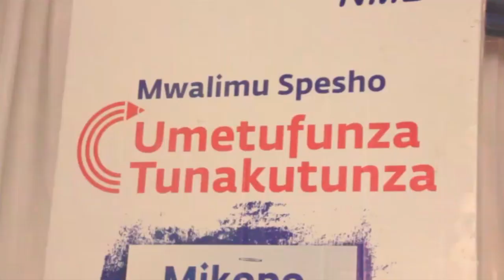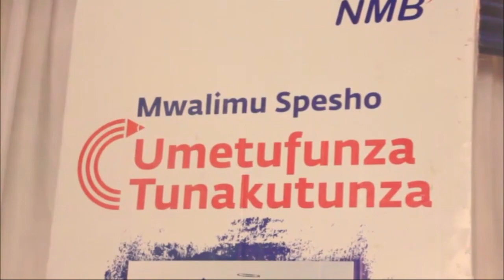NMB WATOA MAFUNZO KWA WALIMU NJOMBE|ACHENI MIKOPO UMIZA|MIKOPO KAUSHA DAMU